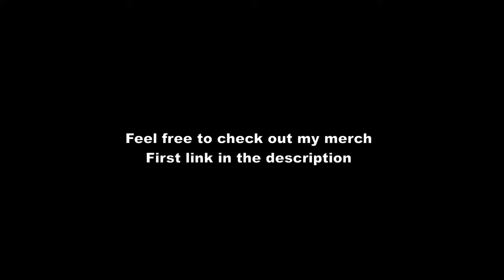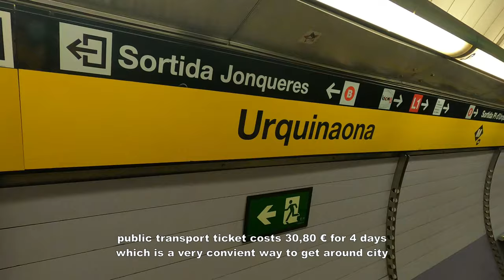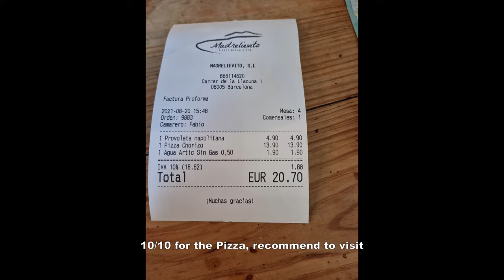🇪🇸Barcelona Vlog #1 | Beaches, Food and more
In this video i'm traveling from Hamburg to Barcelona. Showing you a day in Barcelona.

Timestamp:
00:05 - Hamburg Airport
03:10 - Barcelona Airport transfer to the Hotel
06:56 - Acta Voraport Hotel
09:40 - Madrelievito Pizzeria
12:38 - Platja del Bogatell (Beach)
19:00 - Port Olimpic Barcelona
21:00 - Platja del Somorrostro